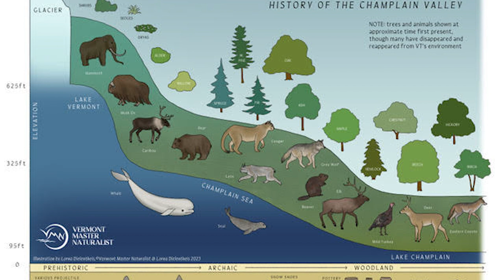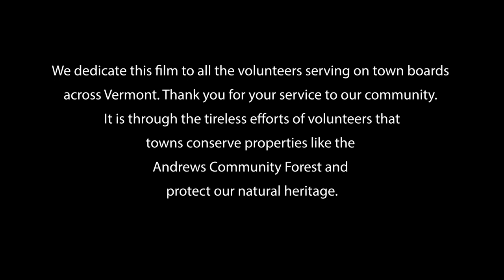Tracking Wildlife in Winter at Andrews Community Forest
Join Vermont Master Naturalist Alicia Daniel, Vermont Fish and Wildlife Conservation Planner Jens Hawkins-Hilke and expert wildlife trackers Sophie Mazowita and Kit Emery on the trail of bear, bobcat, porcupine, and more as they examine wildlife habitat in the Andrews Community Forest in Richmond, Vermont. Special thanks to friend and filmmaker Bill Killon who makes all these beautiful VMN films possible. This is Bill’s 10th VMN film.  And to Jeanette Malone who envisioned this story and worked as a sound technician in the field.